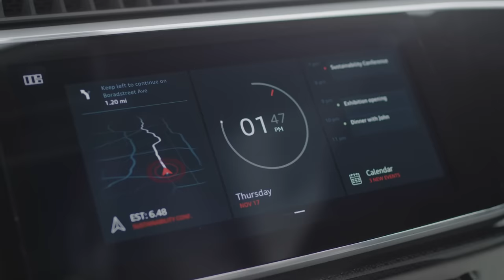Audi Q8 concept video debut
At 5.02 meters (16.5 ft) long, the Audi Q8 concept is an impressive presence in the full-size class. Thanks to a wheelbase of three meters (9.8 ft), the show car offers plenty of space for passengers and luggage. Despite the sloping, coupe-like roofline, even the rear-seat passengers enjoy ample head and shoulder room. The control concept uses large touchscreens in the cockpit and is rounded out by an expanded version of the Audi virtual cockpit and a contact-analogue head-up display. The latter uses intelligent augmented reality technology that merges the real and the virtual worlds.